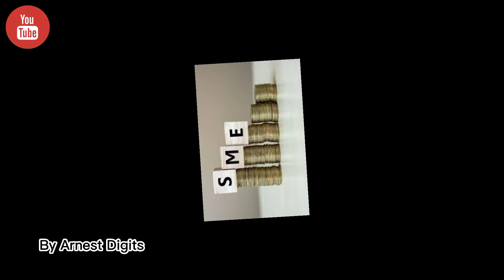OMENA NI BAISHARA KUBWA NA INALIPA @kenyacitizentv @K24tv subscribe| Kenya 🇰🇪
Omena ni biashara kubwa sana inalipa na wengi wanawiri sana wakapata pesa na kuongeza Mali.
Beril akitarajia faida tele kwa mauzo haha

Follow Arnest Digits on Socail media